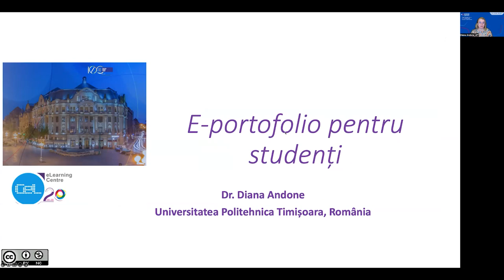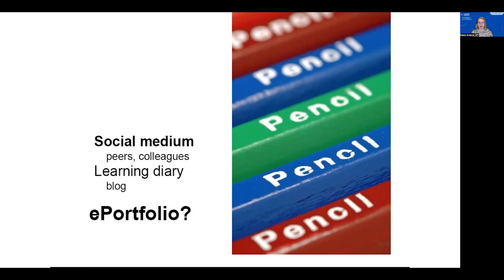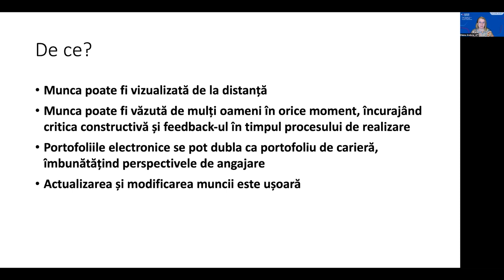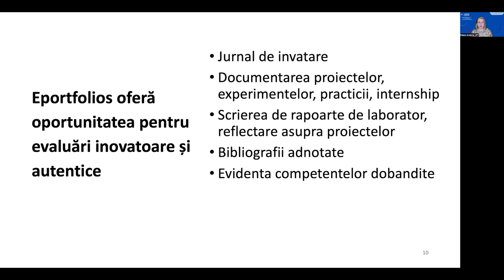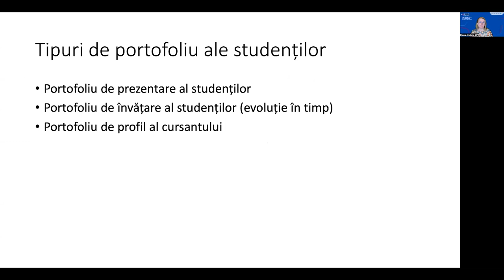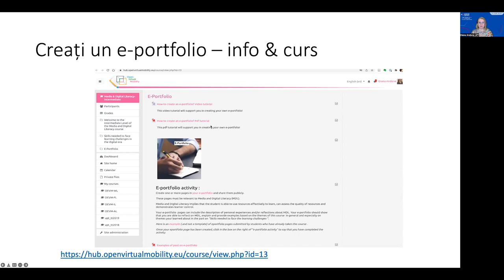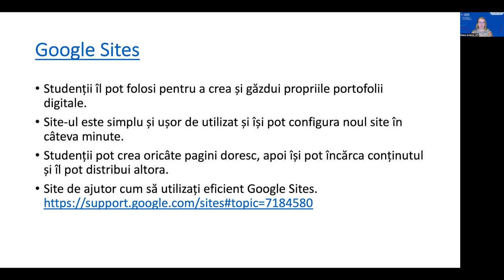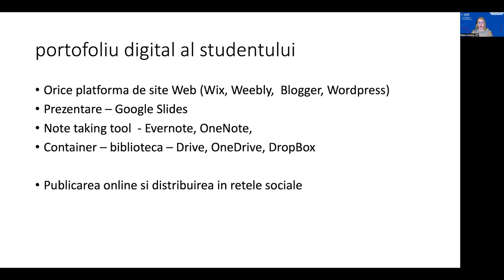E-portofolio pentru studenti